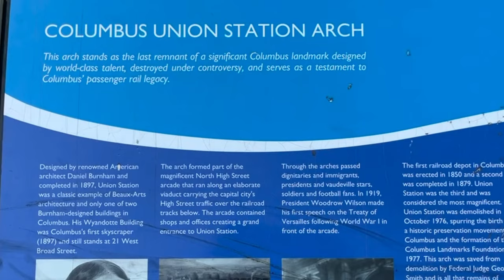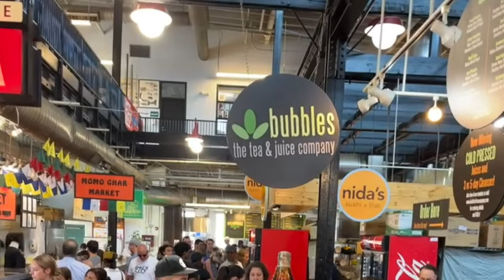Touring Columbus, OH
So much to do and see in Columbus, OH. In my 2.4 mile walk around town I saw some of the new exciting things going on as well as some history. The stop at North Market for some snacks and refreshments was my favorite.

SAFETY TIPS:
Never hike/walk/run alone
Wear bright colored clothing
Use lights and reflective gear to be seen
Always use crosswalks when crossing any street
Do not wear ear buds (can be distracting when on city streets)
Check with your doctor before doing any physical activity.
Be Safe

Scioto River
Scioto Trail Greenway
Greater Columbus Convention Center
Botts Brothers Billiards
Bubble Tea
Soft Pretzels